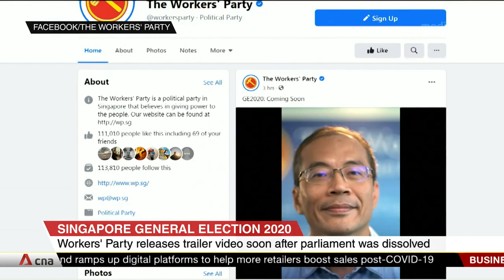GE2020: Workers' Party releases video featuring Nicole Seah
Several new faces, including former National Solidarity Party candidate Nicole Seah, were featured alongside Workers' Party members in a video posted on Jun 23, after Parliament was dissolved and the Writ of Election was issued.